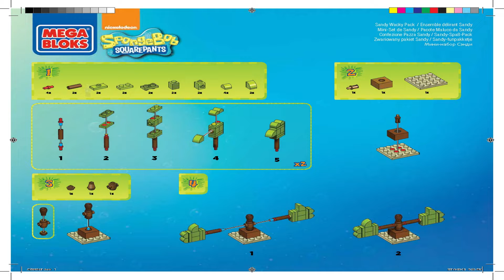Mega Bloks Instructions | Spongebob SquarePants | CND18 | Sandy Wacky Pack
These Mega Bloks Instructions guide you through how to easily build set Sandy Wacky Pack from the Spongebob SquarePants Series

Mega Bloks® is a trademark of the Mattel Family that is neither published nor authorized or supported